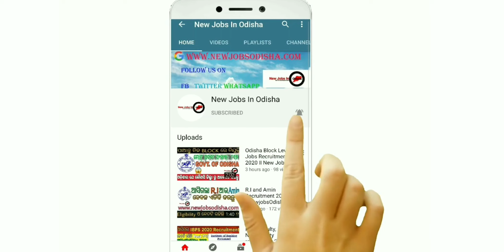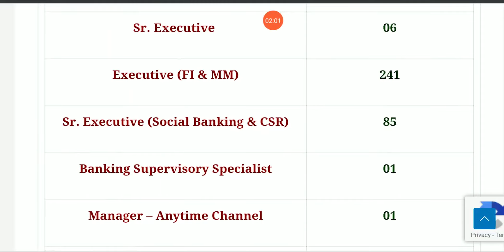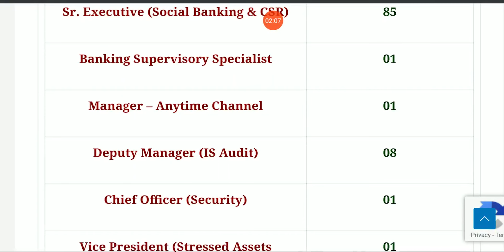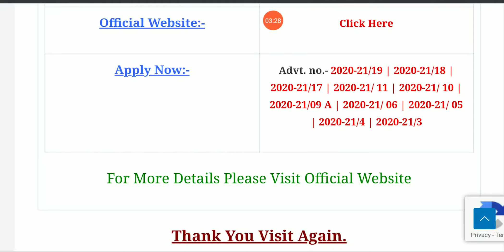SBI Various Posts Recruitment 2020 ll Multiple Vacancies For Various Eligibility criteria ll SBI